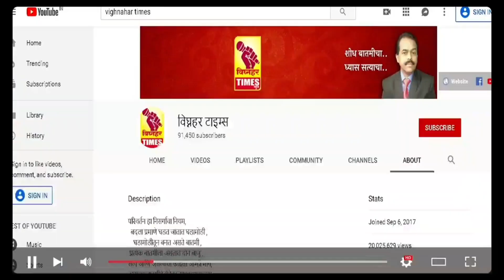सांगणोरे भागात भात कापणीला वेग।यंदा भाताचे गळीतही चांगले मिळणार।